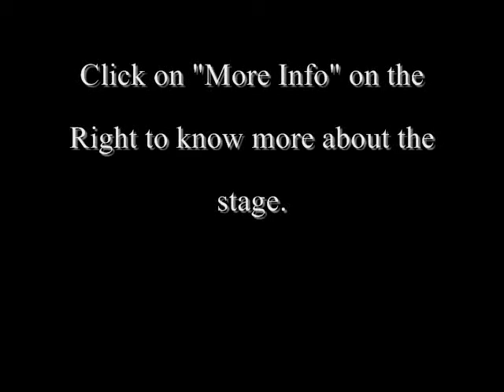Impossible Dawg Test Video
That will not be the effects for his transormations, and he will be animated in each of his forms, this vid was just to test how he will look with his new Trasformations.